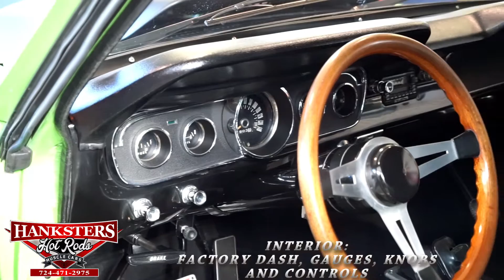1965 Ford Mustang Electric Green 302ci V8